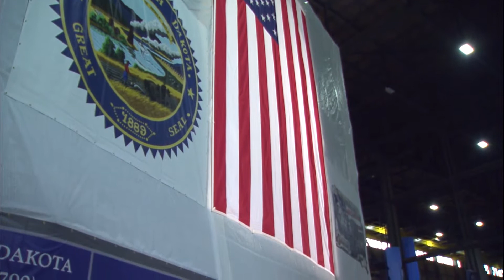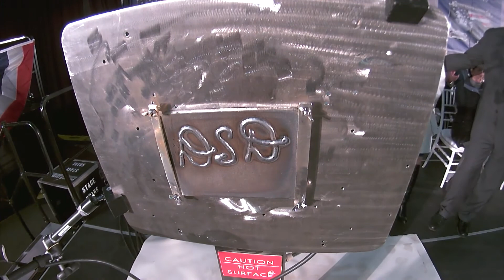USS South Dakota (SSN-790) keel laying